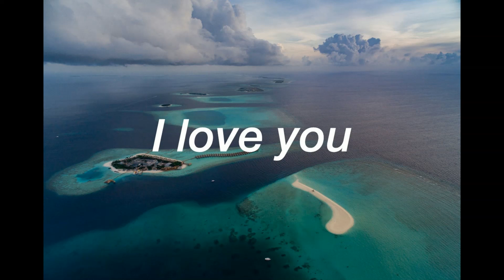DNB dnb DnB drum and bass beat.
first time i make a beat like this.

credit in the title "prod. naaru!"

5v type beat
333 type beat
prod. by shinju
shinju beats
yung gud, yung sherman, rare, crystal, new, sweden, phop, thaiboy digital, ecco2k yung lean lordship type beat bladee lordship
2018
ambient trap beat
shinju
prod. by shinju
shinju beats
Night Lovell